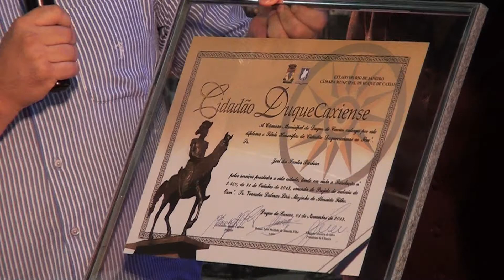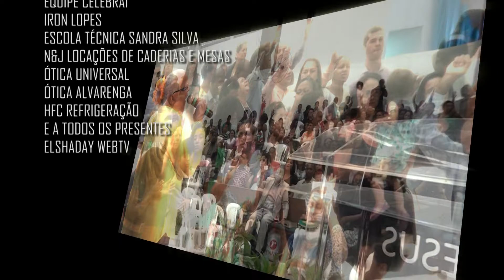Um Dia Com Deus l Cobertura l Celebrai News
Evento realizado no dia 02 de Novembro.